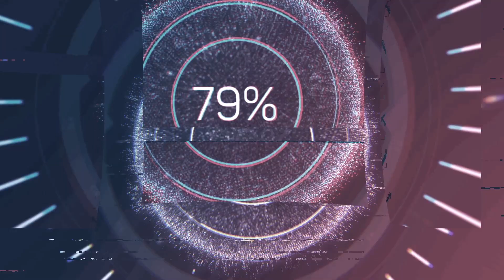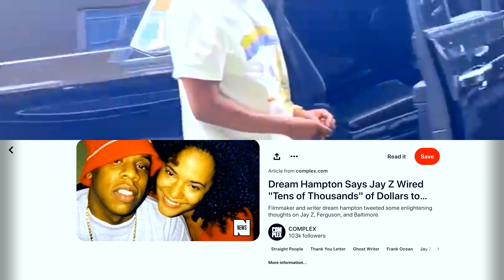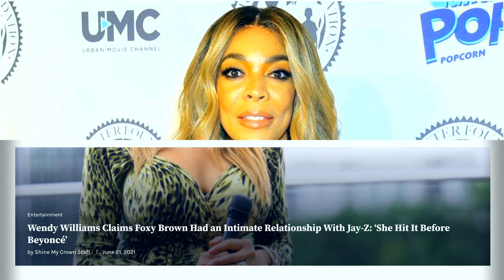R Kelly's ex-cellmate exposes Jay Z's plan with Dream Hampton to destroy R Kelly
R Kelly's ex cellmate Ronnie bo exposes Jay Z's secret sinister plan with Dream Hampton who happens to be his ex girlfriend to finish off R Kelly's life.

Music

Visuals: LFN
Thumbs: Canva
Voice-over Recording, Audio & Video Production by LFN MEDIA